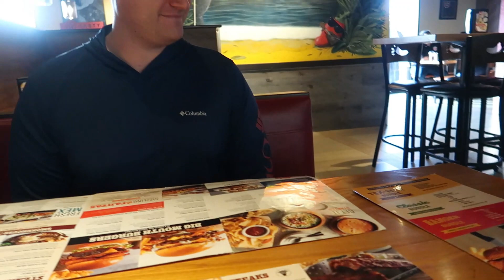Big News: Our Family's PCS Adventure Begins! 🚚✈️ Join Us on the Move | Family Vlog | Vlog 83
Exciting Update! Our family is embarking on a new adventure as we embark on a PCS (Permanent Change of Station) journey! Join us in this special family vlog as we share the highs, lows, and everything in between of our move to a new location. From packing up memories to exploring new places, we're taking you along for the ride! Get ready for the laughter, the challenges, and the heartwarming moments that come with starting fresh as a family. 🌟

Free Music for Videos 👉 Music by oh, the joy. - 10pm in montreal